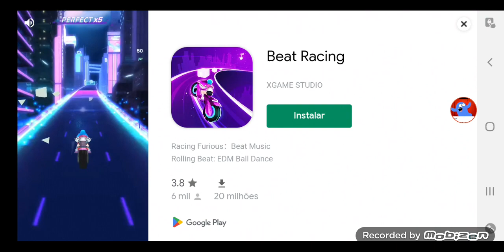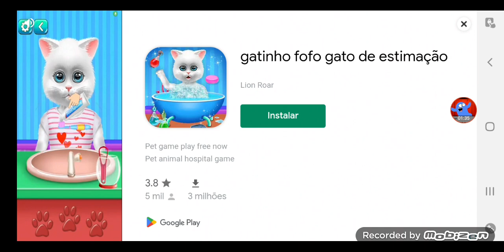Food on Plate With The Same Color - 9 Mutilanguages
From Arty Mouse Colors

1- English
2- Spanish
3- Spanish (Latin)
4- German
5- French
6- Italiano
7- Portuguese
8- Russian
9- Catalan (Last)